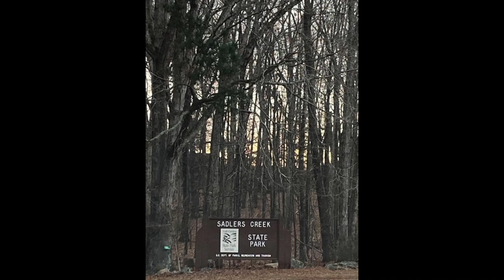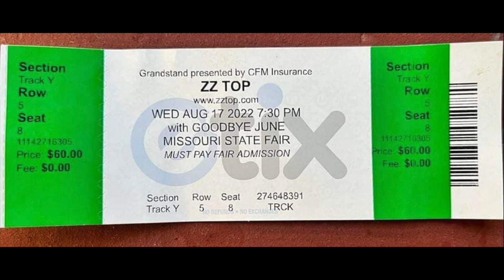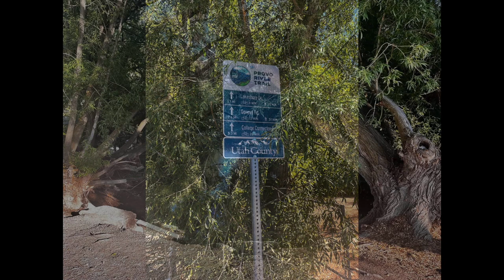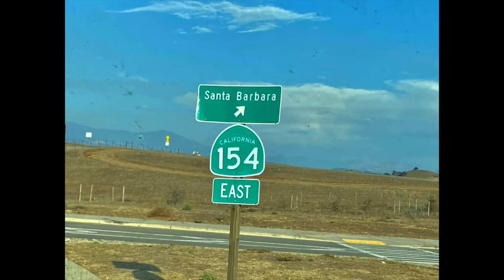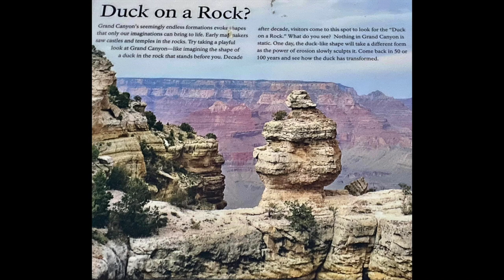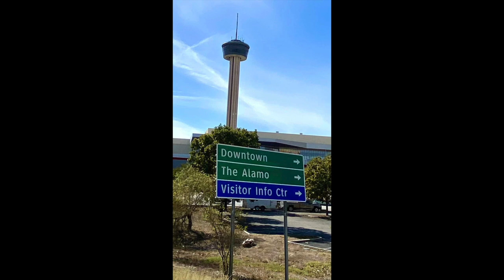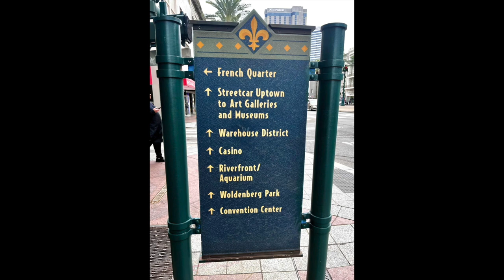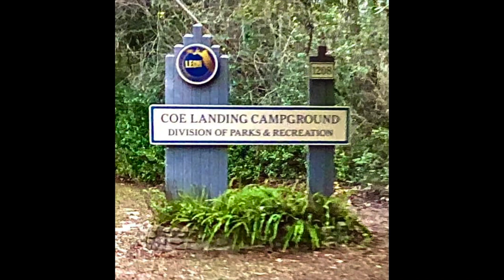Winnie Sue Slideshow